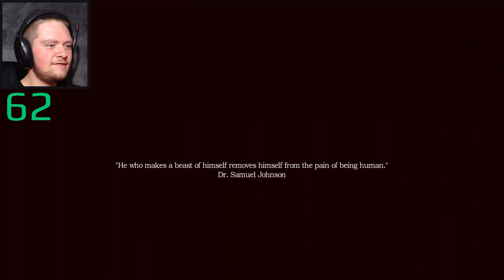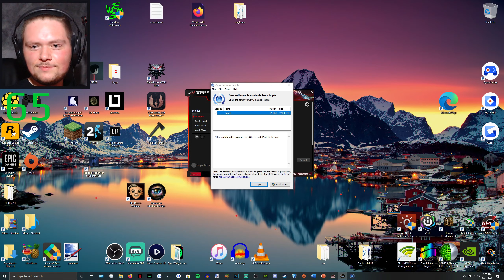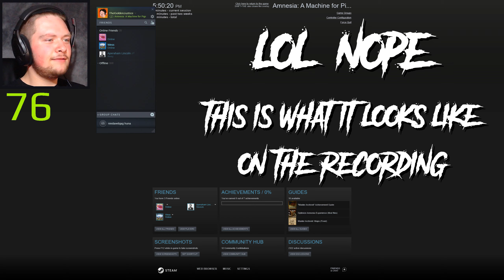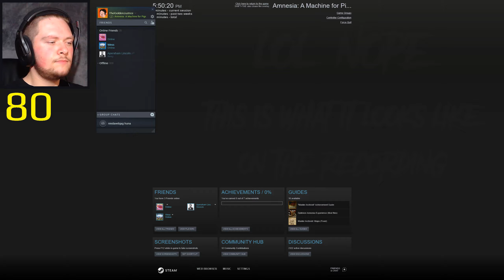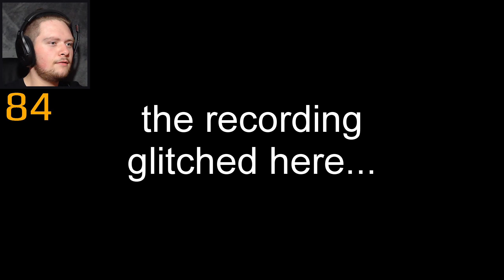A Shaky Start to Amnesia: A Machine For Pigs - Part 1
get it, shaky?...

ha